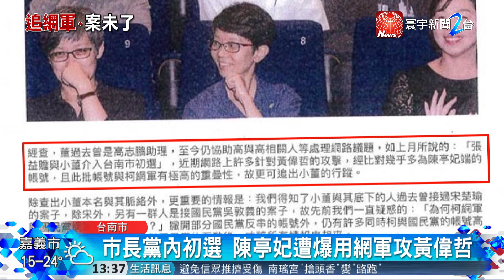市長初選遭同黨網軍轟? 黃偉哲 : 分化團結｜寰宇新聞 20191227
【寰宇新聞】

網軍事件現在也傷到自家人了嗎?傳出2018年台南市長黨內初選，被爆出陳亭妃，委託前民進黨立委高志鵬的助理董德堉，對黃偉哲發動網路攻擊，對此，黃偉哲回應，這根本就是想藉此分化綠營內部團結，而陳亭妃也駁斥說，不認識董德堉。